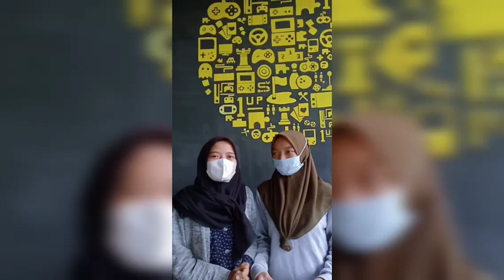Lifestyle budaya KOREA SELATAN yang semakin mendunia ( Monica Lisbet dan Yasinta Fachrunnisa )